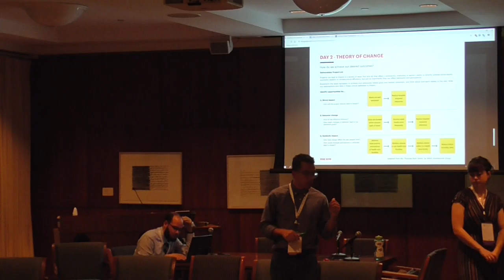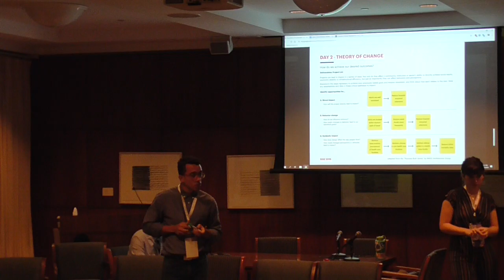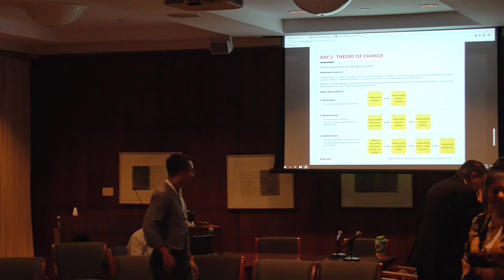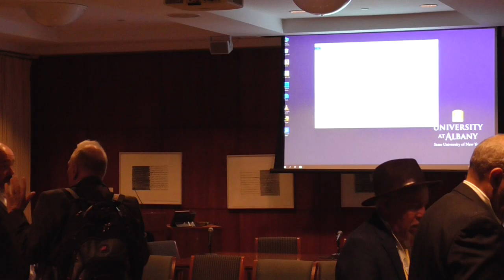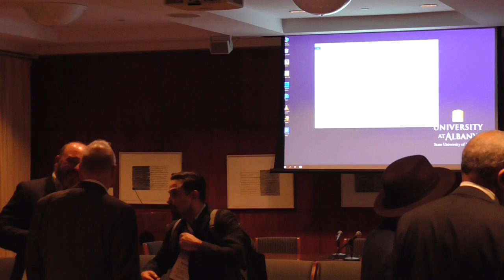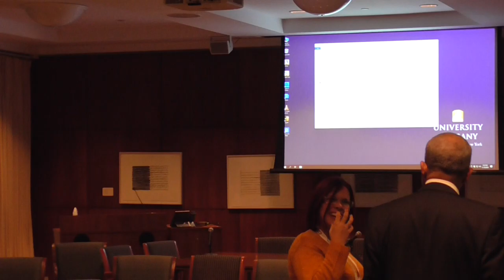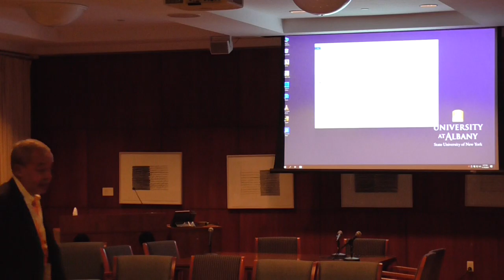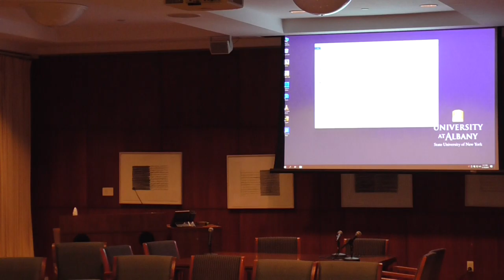RISE 2019 Day 2 Government Officials, Indigenous People, and Community Cohort (SL 330) -Part 3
Cohort Breakout Session: Government Officials, Indigenous People, and Community Cohort

Time: 4:00 PM - 5:30 PM, November 19
Location: Standish Room - Science Library Room 330

The purpose of the RISE Conference 2019 is identifying best practices for university’s engagement, collaboration and partnership with other sectors of society that enhance community resilience, facilitate emergency response and management, and mitigate vulnerabilities. During these one and a half hour sessions, each day we will have the opportunity to meet in smaller homogeneous groups to reflect on what has been presented and work on key statements from the perspective of each category of stakeholders represented at the conference: students, faculty/academic researchers/scientists, higher ed administrators, government officials, and the private sector.  Each session will be recorded and facilitated by a RISE ambassador. Student note takers will also try to capture as much as possible from the groups’ perspectives and statements. At the end of the conference, a summary of the discussions will be presented as the foundation for the institutionalization of the RISE interuniversity collaborative network around the issues related to the role of universities in disasters. A more detailed account of the session outcomes will be shared with participants in the following weeks after the Conference.

Co-Convener

Mark Lichtenstein, Chief of Staff / Chief Sustainability Officer, State University of New York College of Environmental Science and Forestry

Oscar Ojeda-Cana, Auxiliary Researcher, University of Puerto Rico - Cayey